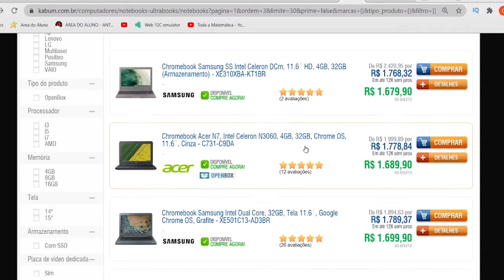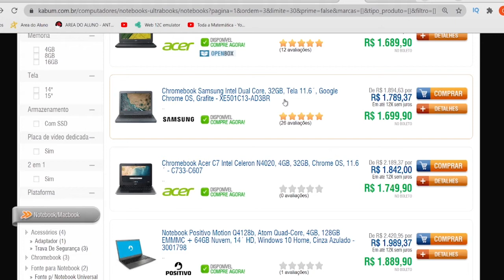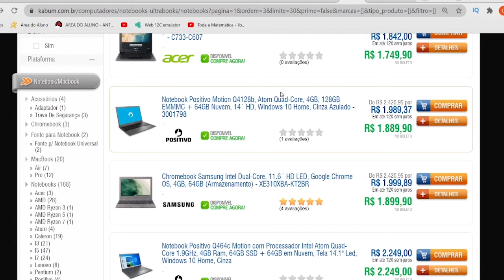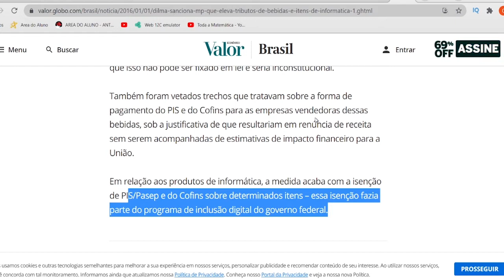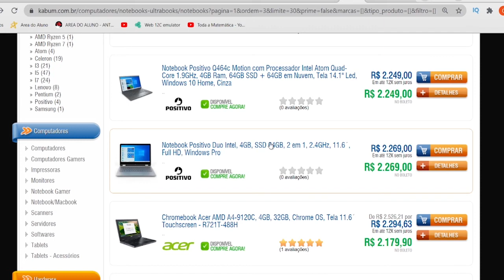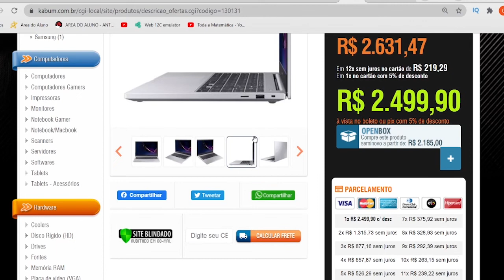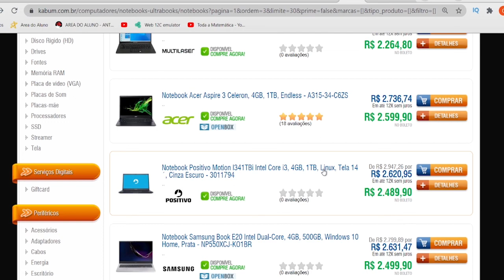Notebook caro em 2021 e comparativo com modelos 2015.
Neste vídeo trago para vocês os motivos que levaram os computadores, notebooks e produtos de tecnologia ter ficado tão caros em 2021.
Faço também um comparativo entre um modelo de 2015 e um modelo de 2021 na faixa de preços de R$ 1500,00.
Peças de tecnologia estão muito caras e por este motivo estamos pagando cada vez mais caro em peças.
O preço que pagamos hoje em um produto de entrada era o preço de 2015 de produtos intermediários.